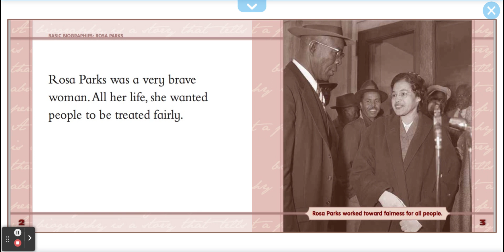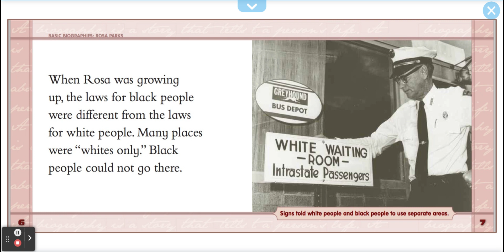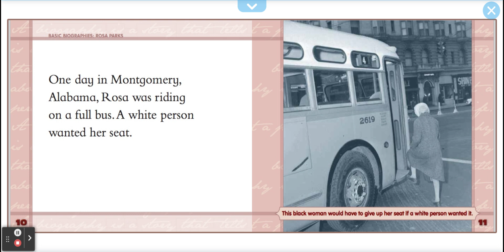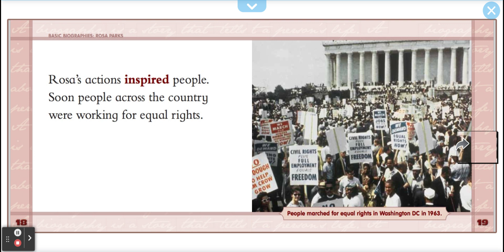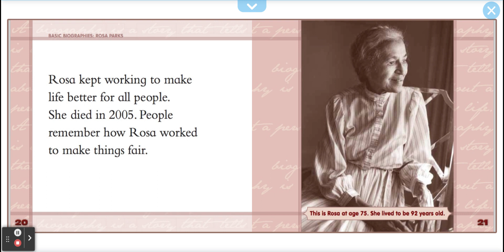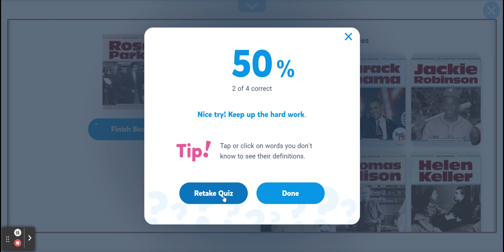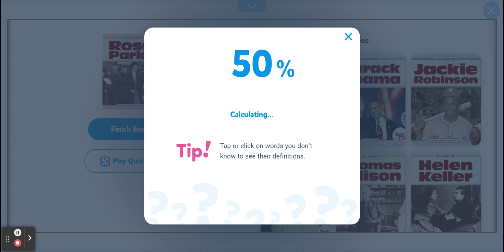Biographies Rock ROSA PARKS book 2